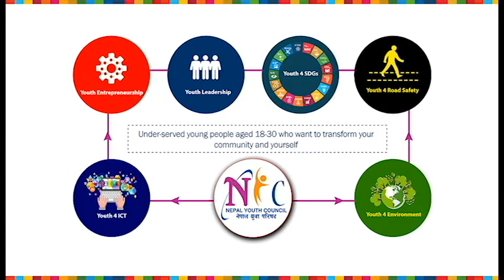नेपाल युवा परिषद - गैरराजनैतिक, गैरसरकारी र बिशुद्ध सामाजिक संस्था हो - सुजिता थकाली मुस्ताङ्ग